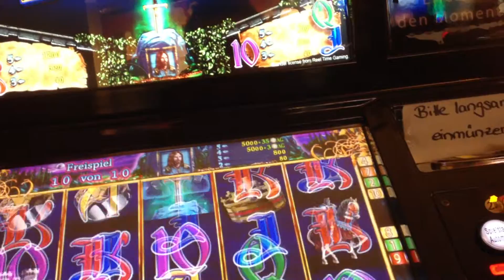Excalipur Choice 80fach mit Kopf 10 Euro gewonnen LÄCHERLICH